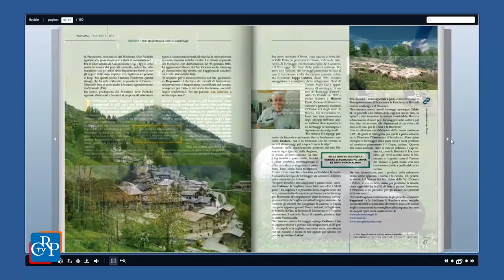Notizie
Il numero 2 del 2015 di Notizie, magazine della Regione Piemonte, ospita l’editoriale di Alessandro Perissinotto, scrittore torinese e docente universitario. Apertura sulle Camere di Commercio, poi spazio ai fondi strutturali europei e a un ambito fortemente innovativo, la meccatronica. Sul piano sociale, la rivista presenta l’Agenzia regionale per le adozioni internazionali e dedica un ampio servizio al mondo carcerario. Le pagine centrali sulla visita di Papa Francesco a Torino

Approfondimenti culturali, gastronomici e sportivi con ampi servizi tra i formaggi piemontesi, e il golf, sport un tempo d’élite e oggi invece sempre più diffuso. Infine, si alza il sipario sui teatri “di provincia”, realtà che, da secoli, porta la cultura anche nei centri minori.